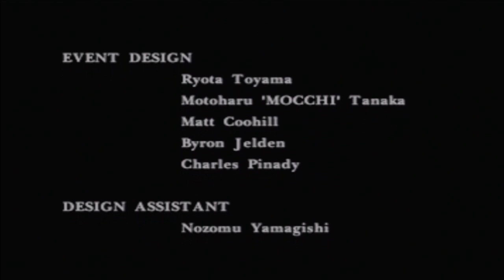Parasite Eve (FINALE): I Hate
Seriously, what kind of final section is that? A boss with four forms, then a chase that, if you go the wrong way, results in an instant death. Saving disabled.